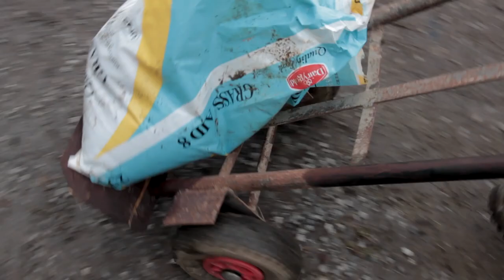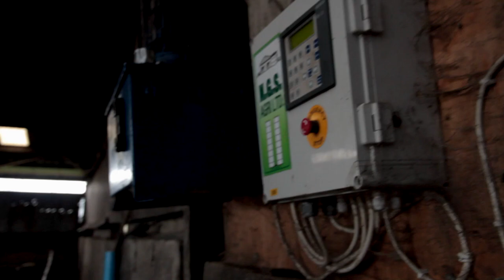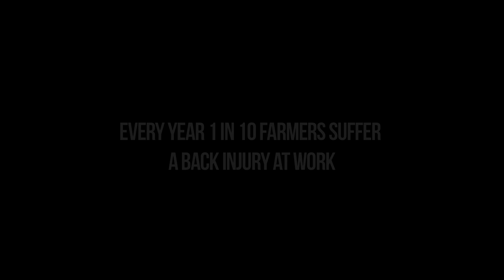Survivor Stories, Episode 11: Back injury changes farmer's life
We all know a farmer with a back injury. The shocking thing is how easily it can happen.  One mistake can lead to a lifetime of doctor's visits, time away from the farm and financial strain. In this video Tipperary farmer Pat Maher describes the accident that caused him a serious long term back injury and offers some straightforward advice on how to make sure it doesn't happen to you.